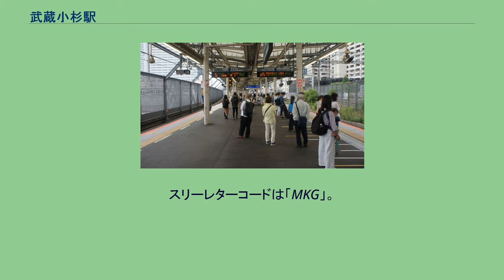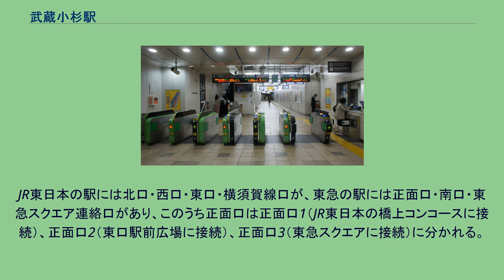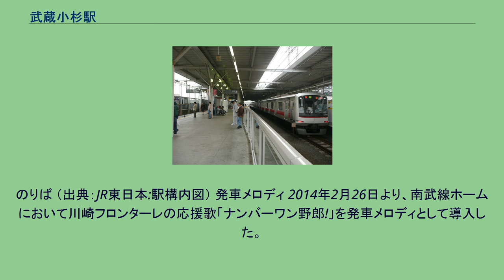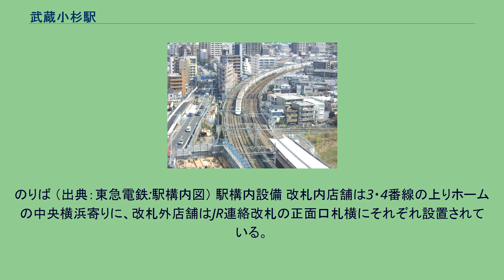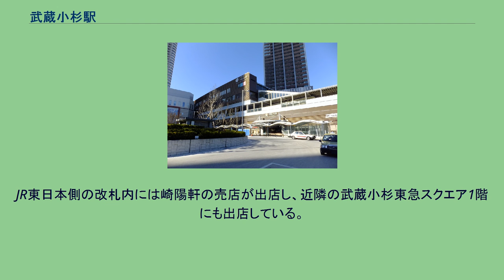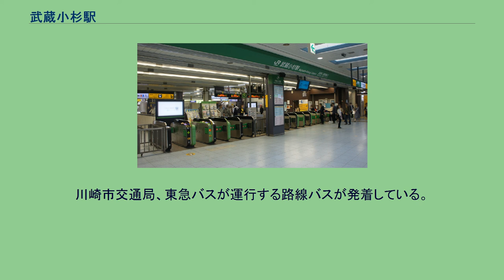武蔵小杉駅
武蔵小杉駅（むさしこすぎえき）は、神奈川県川崎市中原区小杉町三丁目および新丸子東三丁目にある、東日本旅客鉄道（JR東日本）・東急電鉄の駅である。
本駅にはJR東日本と東急の2社6路線が乗り入れ、接続駅としての役割も果たしている。
JR東日本の駅には、南武線、横須賀線、湘南新宿ライン、相鉄線直通（相鉄・JR直通線）の4系統が乗り入れる。
スリーレターコードは「MKG」。
横須賀線、湘南新宿ライン、相鉄線直通（相鉄・JR直通線）は線路名称上東海道本線の支線で「品鶴線」の通称を持つ（詳細は路線記事または「鉄道路線の名称」を参照）が、旅客案内では新宿方面からの東海道線直通列車を除き「東海道（本）線」「品鶴線」の名称は使用されない。
横須賀線・湘南新宿ラインのホーム（3・4番線）開業までは南武線のみの駅であったため、現在も同線を所属線区としている。
また、横浜支社の管内となっており、品鶴線西大井方の多摩川橋梁の横浜側堤防上には東京支社との境界が存在する。
なお、品鶴線を経由する特急列車として、東海道本線方面の特急「踊り子・サフィール踊り子」の新宿方面発着列車と、成田空港への連絡列車である特急「成田エクスプレス」の横浜または大船発着列車が停車する。
東急の乗り入れ路線は、線路名称上は東横線のみであったが、2000年に複々線化され目黒線の列車も停車するようになり、東横線の列車とは案内上は区別されている。
以下、本記事では特に必要がない限り、旅客案内上の名称を使用して解説する。
貨物列車専用であった品鶴線に横須賀線の列車が走るようになったあとも、品鶴線側には長らくホームが設置されていなかったが、2005年4月4日、川崎市とJR東日本は横須賀線武蔵小杉駅設置に関して基本合意した。
開業時の横須賀線の乗降人員は、他線からの乗り換えも含めて一日あたり約7万人程度を見込んでいたが、初年度の乗車人員は4万人程度であった。
これにより、本駅を発着、または経由して東京近郊区間内のみを乗車する場合、運賃計算経路が短くなり、従来に比べて運賃が値下げとなる。
また、現行の南武線と東京山手線内との間を東急東横線、小田急小田原線で経由する定期券以外の通過連絡運輸は廃止となり、乗車される区間をそれぞれ合算した運賃となる。
ただし、定期券は従来通り前後のJR線営業キロを合算する。
JR東日本と東急の駅は改札内での相互の往来は不可能であり、改札を出て連絡通路を経由するようになっている。
なお、かつてJRと東急のホームを連絡する中間改札口が設置されていたが、東急側の駅改築にあたり廃止となった。
JR東日本の駅には北口・西口・東口・横須賀線口が、東急の駅には正面口・南口・東急スクエア連絡口があり、このうち正面口は正面口1（JR東日本の橋上コンコースに接続）、正面口2（東口駅前広場に接続）、正面口3（東急スクエアに接続）に分かれる。
武蔵小杉駅を通過する東海道新幹線。
当駅付近には同線で最も急な最少曲線半径500mの急カーブが存在する。
南武線ホームは相対式ホーム2面2線を有する地上駅で、橋上駅舎を有している。
また、横須賀線・湘南新宿ライン・相鉄線直通・埼京線直通（相鉄・JR直通線）のホーム（以下、横須賀線ホームと呼ぶ）は島式ホーム1面2線を有する高架駅である。
直営駅（管理駅）で南武線の向河原駅から鹿島田駅までの各駅と、横須賀線新川崎駅を管理している。
北改札にみどりの窓口があり、指定席券売機は北改札のみどりの窓口と新南改札の自動券売機に併設している。
以前は北改札にびゅうプラザがあったが、2017年4月に閉鎖されている。
エスカレーターとエレベーターは、改札内とホームを結ぶものと改札外と西口・北口を結ぶものがある。
オストメイト対応の多機能トイレもそれぞれの路線の改札内に設置されている。
横須賀線ホームの開業後に、南武線ホームと横須賀線ホームを結ぶ連絡通路が綱島街道と東海道新幹線の下をくぐるように設置され、2011年春に完成する予定であったが、東日本大震災の影響により延期され、同年6月25日より使用を開始した。
東海道本線の品川駅 - 川崎駅 - 鶴見駅間が不通になった場合、通常は川崎駅に停車する東海道線が品鶴線経由となり、当駅に臨時停車することがある。
横須賀線ホーム開設以来、特に朝ラッシュ時の混雑が激しくなっていることから、...